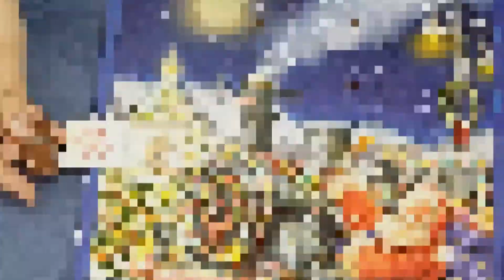16 December Relax Advent Calendar . Christmas ANGEL . Kerstmis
꧁ 𝐅𝐎𝐑 𝐑𝐄𝐋𝐀𝐗 ꧂   Good afternoon! I invite you to my channel! 😀 Mila ꧁ 𝐅𝐎𝐑 𝐑𝐄𝐋𝐀𝐗 ꧂ Pick the moment. Go with the flow. Sing what You See.
THANK YOU for stopping by and SIGNING UP.
BEDANKT voor het langskomen en AANMELDEN.
Klik op BELL om meldingen te ontvangen wanneer nieuwe video's worden uitgebracht. Please click on BELL to receive alerts when new videos are released.
Peace, Friendship, Understanding, Support, Love, Improvement, Development, Preservation, Care, Stability, Beauty, Health, Joy, Happiness.
. Angels We Have Heard - Christmas